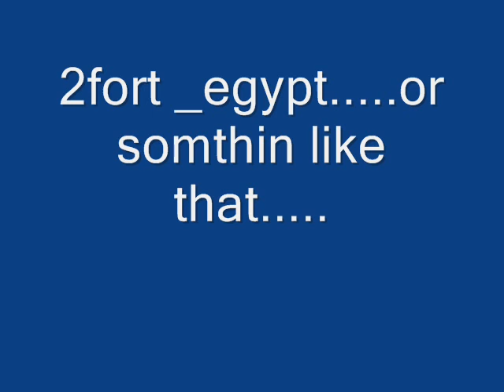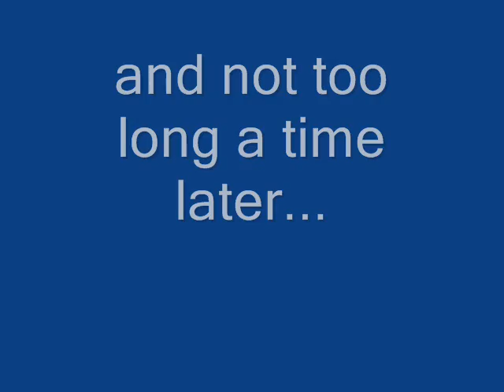the many faces of 2 fort (tf2 community map gameplay)ep 1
yeh well i got a trial version of zd soft ingame recorder so this is my new series :p